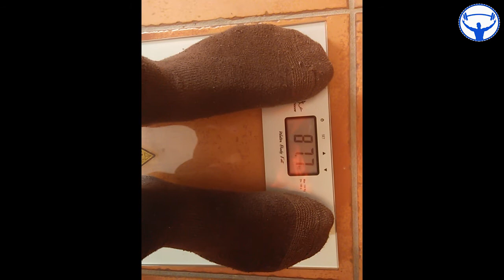CHEAT DAY a lo grande! | BENEFICIOS & REFLEXIÓN FINAL | Semana 3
LEER DESCRIPCIÓN

Muy buenos y fuertes días guerreras y guerreros!
Vamos con la 1ª Cheat Meal del reto, más bien Cheat Day. En la SEMANA 3 del STIFFNESS CHALLENGE!!

Primero de todo agradecería mucho si te SUSCRÍBES al canal de Warriors, apoyando el canal y vídeo con LIKE si te gusta el contenido o contacta para cualquier sugerencia 😉 Para tener feedback y seguir creciendo en esta de comunidad de GUERRER@S con vosotros! :)

No te pierdas los anteriores capítulos en la lista de reproducción Stiffness challenge 2017 o en este vídeo donde explico todas las CLAVES DEL RETO

En este capítulo nos vamos de Buffets y hacemos una buena recarga...si señor! Os muestro mi súper postre secreto, receta de dioses y al cual soy adicto en mis Cheats pero bomba del azúcar eso sí...

Además comento algunos de los BENEFICIOS de la famosa Cheat Meal, sobre todo en dietas estrictas, así como una interesante REFLEXIÓN FINAL.

Recuerda que durante el reto los entrenamientos y alimentación están personalizados.

No dudes en contactar para tu asesoramiento personalizado y así conseguir tus retos juntos! Porque la distancia entre tus objetivos la marcas tú! Yo marco las pautas y la motivación, tan solo necesitamos tu fuerza de voluntad para empezar, vamos allá!!💪

Nos vemos en los próximos vídeos!  Todavía quedan muchos entrenamientos, comidas y sorpresas que mostrar. Además de la progresión y resultados semanales :O

y unéte al equipo de Warriors! ;)

Saca al guerrero/a que llevas dentro porque